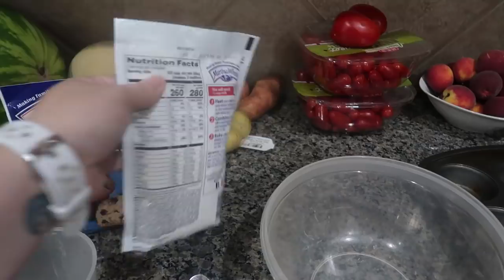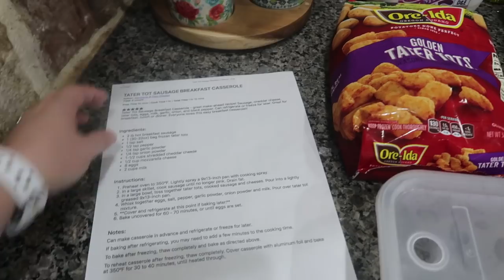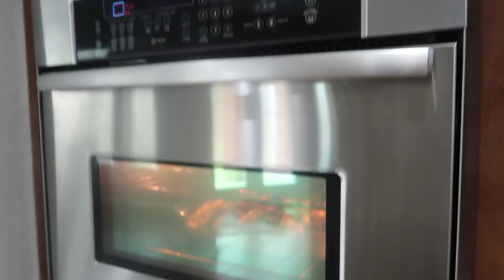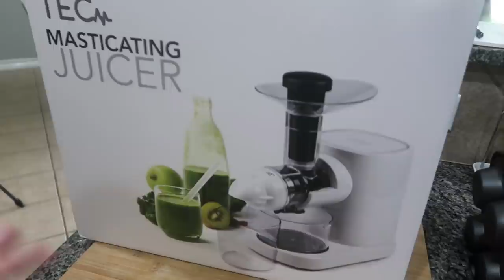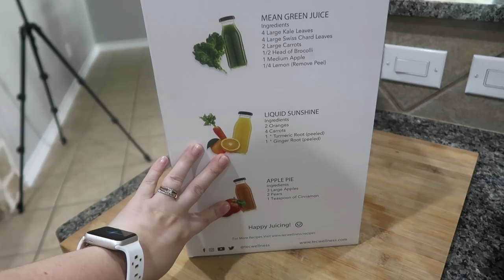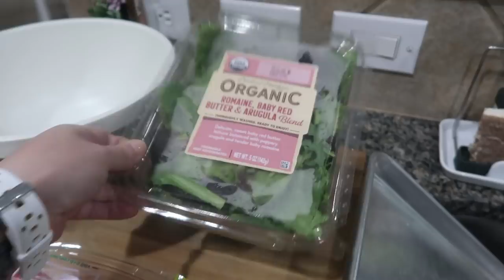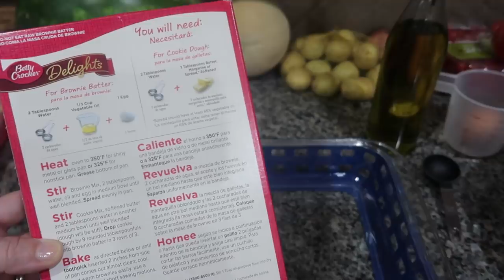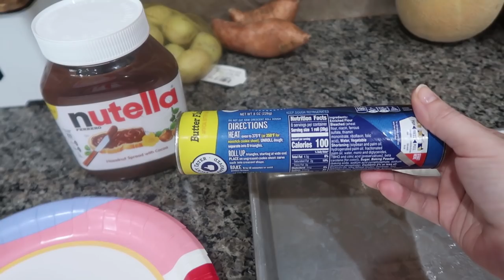MASSIVE MEAL PREP | LARGE FAMILY MEAL PREP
Hey guys! Today I am sharing a Massive Meal Prep video with y'all. Join me in the kitchen as I get some food prep done for my large family. I didn't get everything done on my list to share but I definitely made a dent in what I wanted to accomplish.

I will be donating all revenue accrued on this video through end of day Friday to the Black Lives Matter Global Network. Please watch the entire video and let the ads run to help with the donation. It's completely FREE! Thanks y'all!!

Products Used:
Instant Pot
Silicone Muffin Liners
Bag Holders